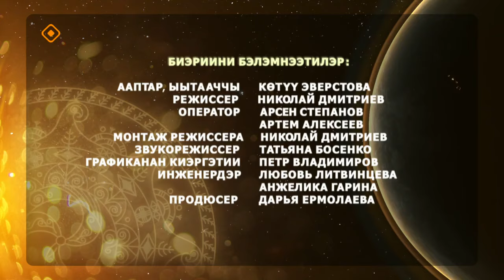«Күн дэлэйэ»: тоҥ балыгы кыһыы күрэһин кыайыылаахтара (24.12.23)